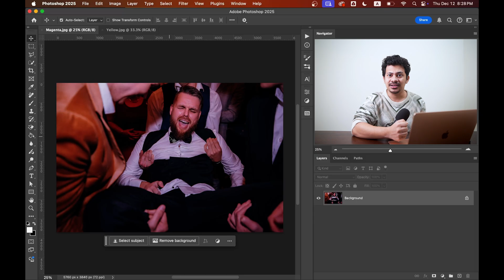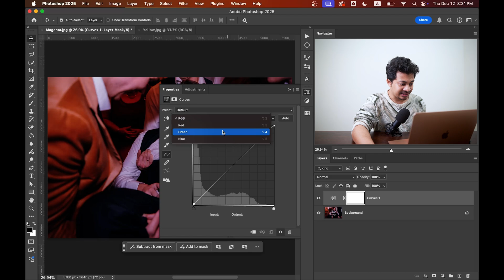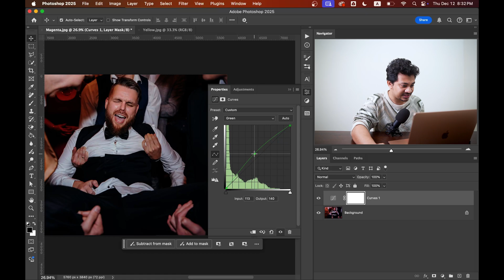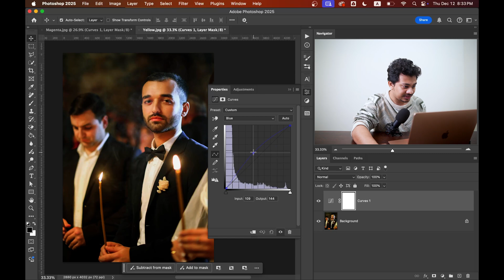The FASTEST Way to Remove Color Cast in Photoshop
🎨 Fix Extreme Color Casts in Photoshop FAST! 🎨
Struggling with magenta or yellow color casts ruining your photos? Don’t worry! In this quick and easy tutorial, I’ll show you how to use the Curves adjustment layer in Photoshop to fix extreme color cast issues like a pro. 💻